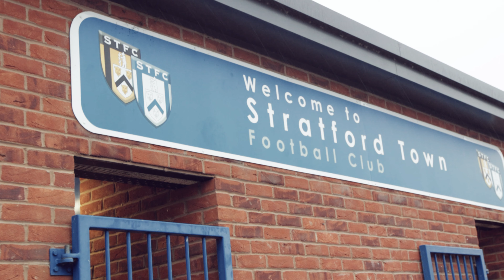Stratford Town Football Club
Stratford Town FC play in the Southern League Premier Division, and regularly use the Stratford Leisure Centre as part of their training. We went to visit them on an incredibly rainy match day against Coalville Town, and spoke to volunteers, players, and more about what it takes to run a club in the Non-League.